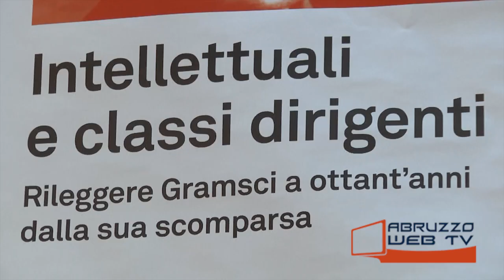Atessa le punzecchiature di Massimo D'Alema a Renzi e al Partito Democratico 170317